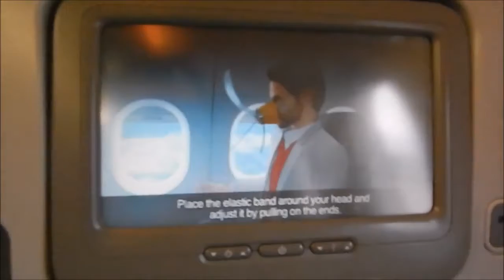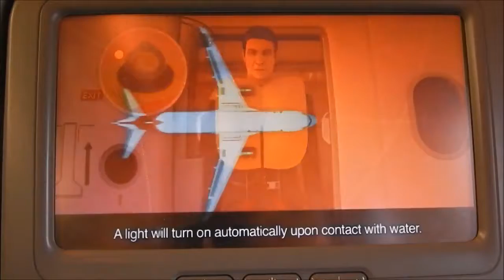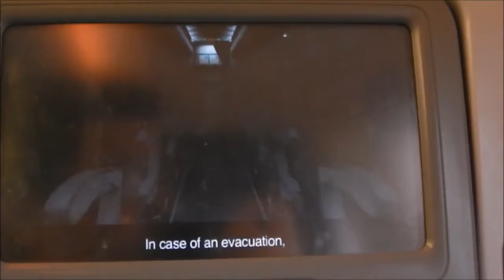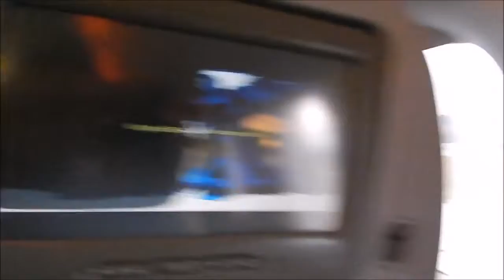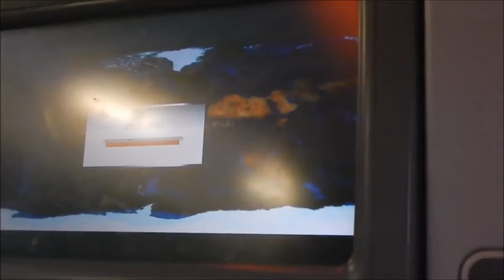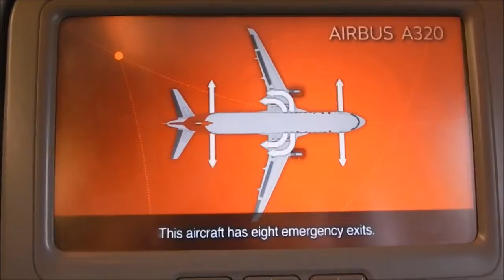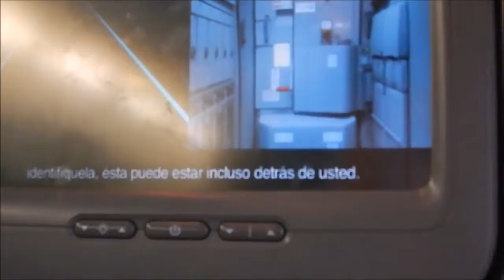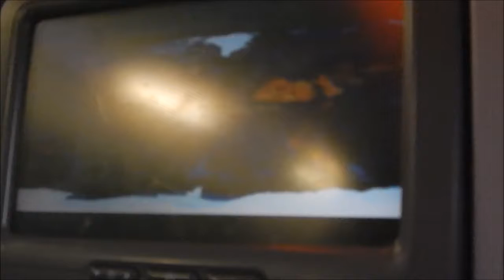Avianca Star Alliance A320 N195AV despegando Bucaramanga Palonegro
Silla 20K.

Flight with route: Cali/Bogotá SKCL/SKBO.